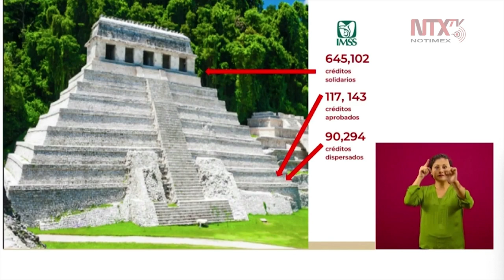Hasta el día de hoy se han aprobado 117 mil 143 créditos: Zoé Robledo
Zoé Robledo, director General del IMSS, informó que tienen como meta distribuir 645,102 créditos de 25,000 pesos, de los cuales llevan 117 mil 143 créditos aprobados, de los que sea han dispersado 90, 294.